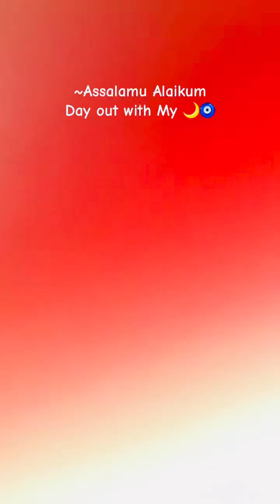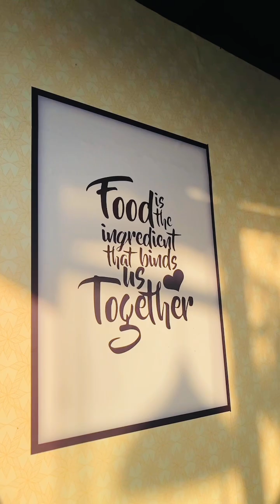This place was very Beautiful 🌿✨ Day Vlog 🎀 Niqabi Life 🦋